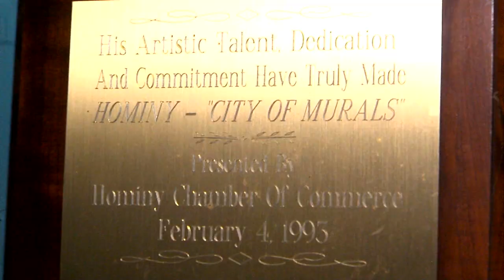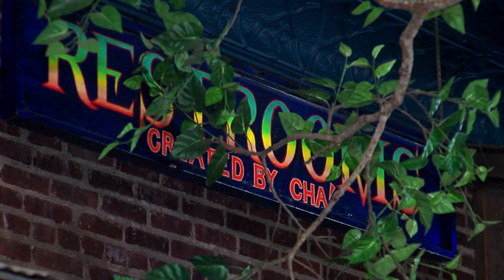Artist Cha' Tullis